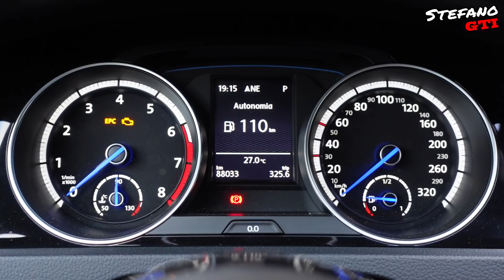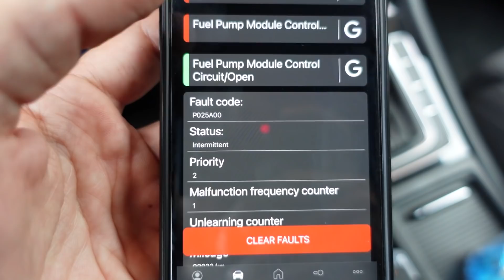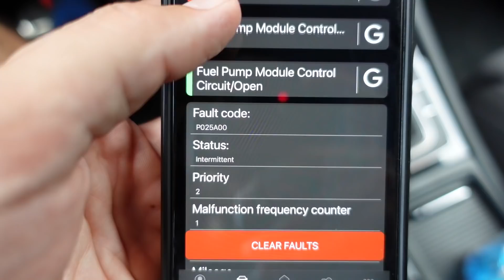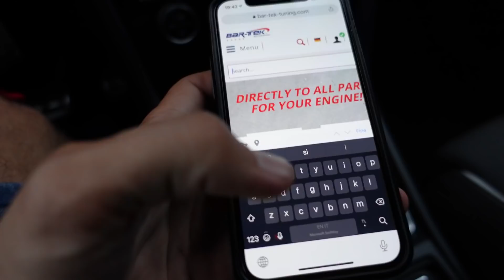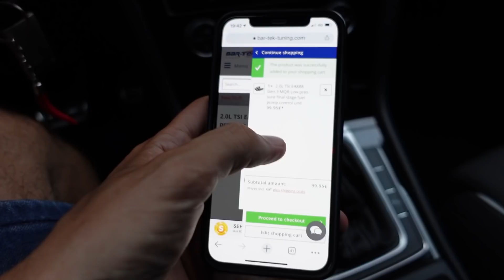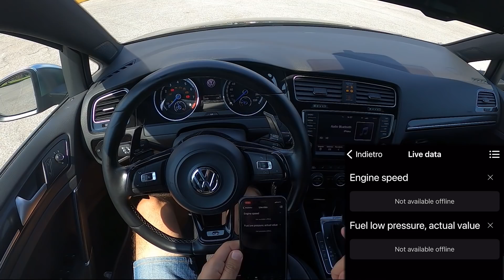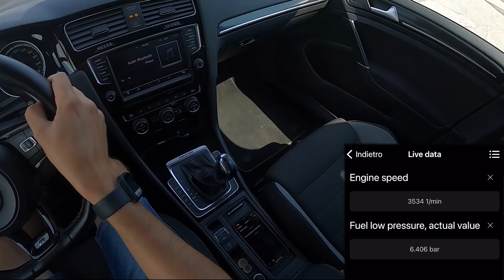SI E' ROTTA LA GOLF R !!!!! E ORA ?!?! ep.04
Ebbene si! stavamo finendo di mappare la Golf R e siamo rimasti a piedi.

PER PROPOSTE COMMERCIALI E/O COLLABORAZIONI

Capitoli:
0:00:00 INTRO
0:01:02 LA ROTTURA
0:01:54 COSA SI E' ROTTO ??
0:03:53 ORDINO IL RICAMBIO
0:05:04 MONTAGGIO
0:05:33 PROVA SU STRADA

Giro i miei video con la seguente attrezzatura:

- SONY A6400 + 16/50 Mirrorless
- Gopro Hero 7 Black
- Gopro Hero Black
- DJI OSMO mobile 2
- Microfono Rode Micro
- Ventosa Rigida
- Ventosa Snodabile
- Ventosa originale GOPRO
- Treppiede per Smartphone/action cam
- Selfie Stick per Gopro in carbonio
- Fascia da testa per Action Cam
- Micro sd
- Memoria SD per Fotocamera

Abbigliamento originale Volkswagen GTI
- Occhiali GOLF GTI
- Tshirt GOLF GTI
- Cappellino GOLF GTI

- Editato con ADOBE PREMIERE su PC RYZEN 7